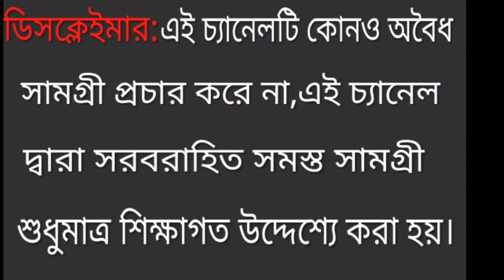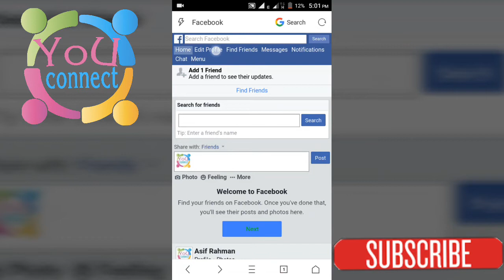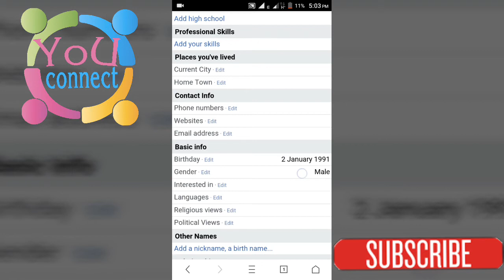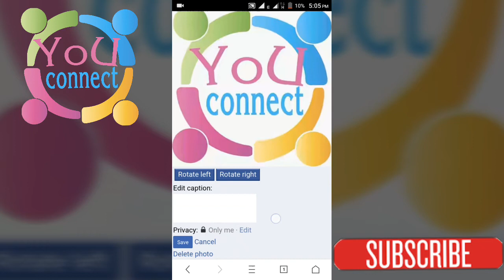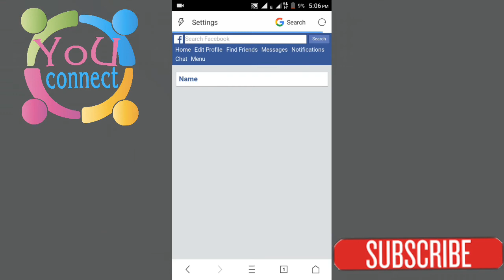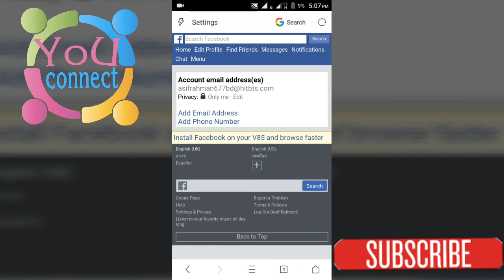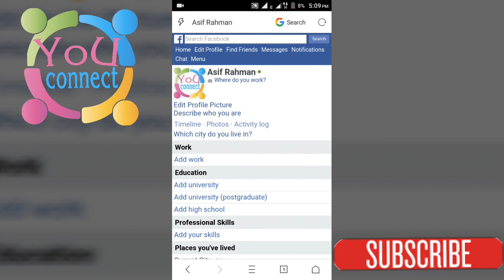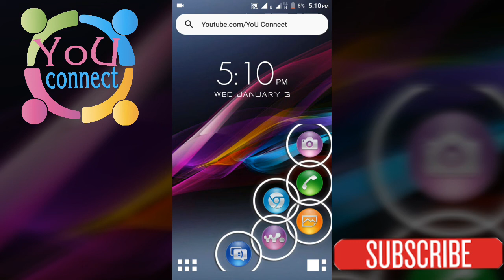How To Protect Your Facebook Accounts From The Spammer's | Quick Secure Your Facebook Accounts 2018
You can see and watch this video, how to protect your facebook accounts from spammer and what if your accounts are safe.

▻ Why Facebook accounts Content Was Removed | নতুন Accounts তৈরি করার পর ও এমন হচ্ছে New tricks 2018

                ▬▬▬Channel Support▬▬▬

Thanks
Muhammad Babu
YoU Connect